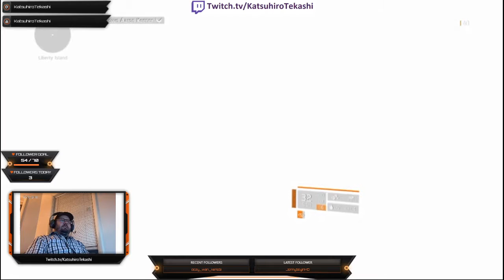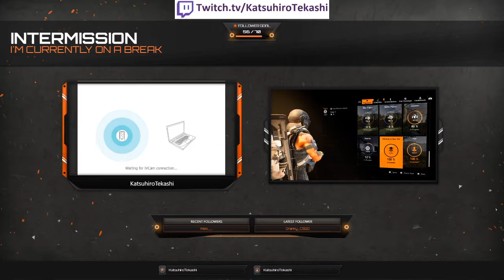[ENG] Playing The Division 2. Finally Lvl 40!!! Hunting Aaron Keener in New York.